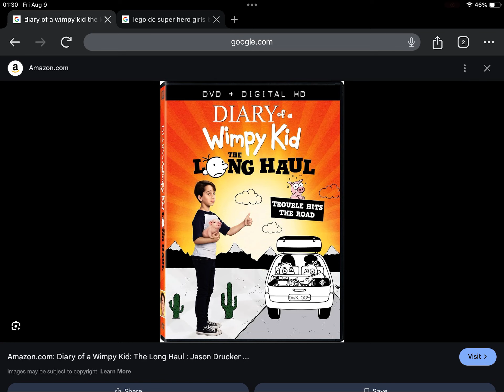Happy Late 7th Anniversary to Diary Of A Wimpy Kid: The Long Haul (2017)